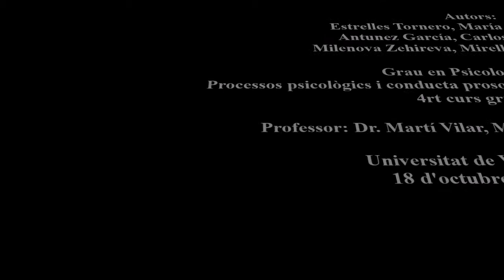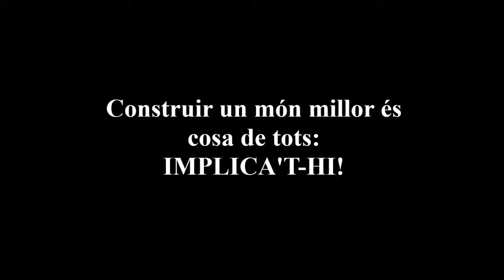Nous reptes: competència social i l'estratègia de reavaluació cognitiva en adolescents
Aquest vídeo és el producte final del treball: "El paper de la competència social en el desenvolupament de la responsabilitat social dels adolescents".

Informació detallada en els primers segons del vídeo.

*Nota: Els pares/mares/tutors dels menors han signat el consentiment informat mitjançant el qual se'ns autoritza per emetre imatges dels mateixos.